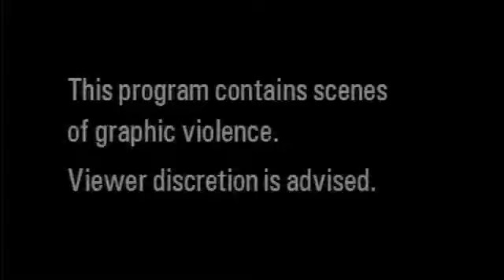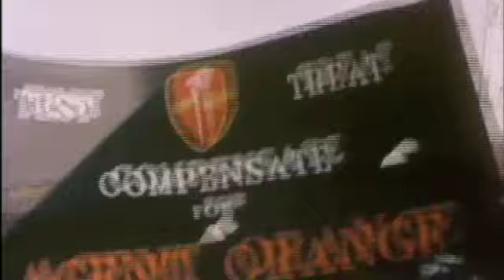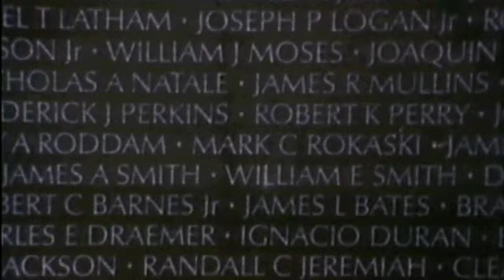Viet Nam a Television History 1, The Roots of War 1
Vietnam is a co-production of WGBH Boston, Central Independent Television/UK and Antenne-2 France and in association with LHE Productions.